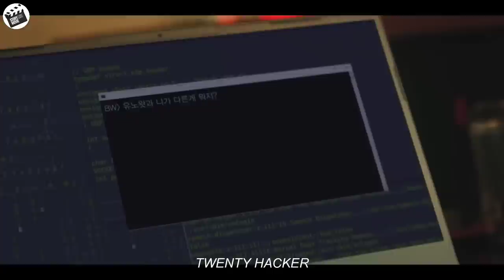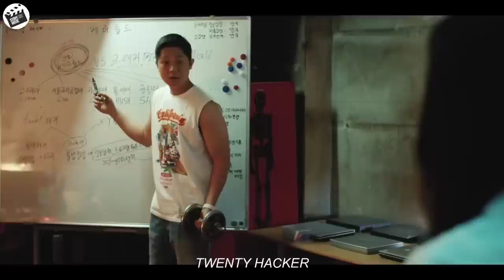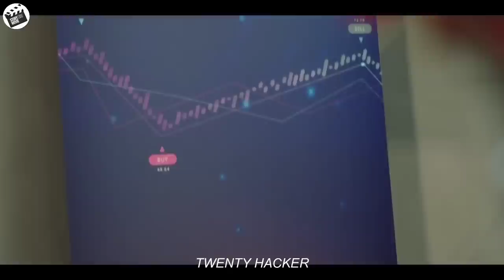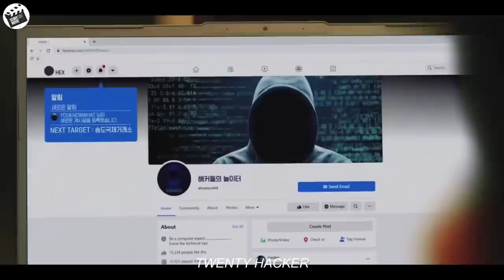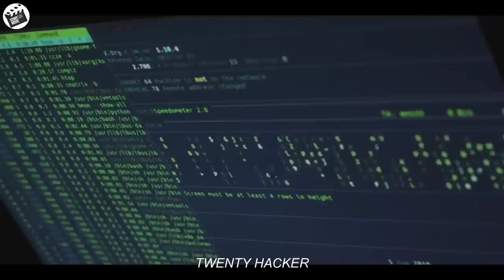Workers boy in internet cafes hack big corporations to avenge his father's death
this is the short full recaps 20 h4ck3r